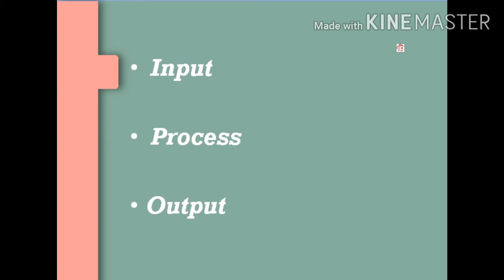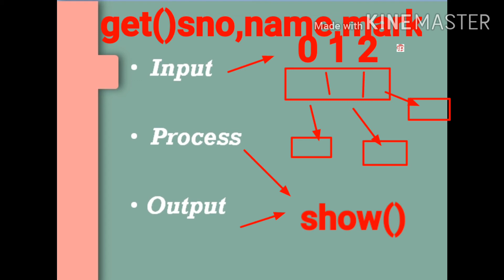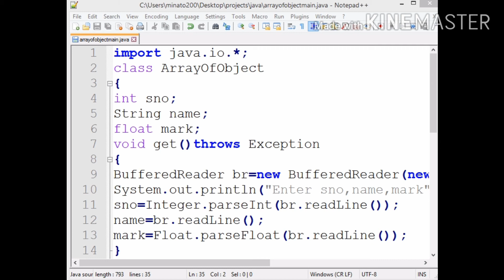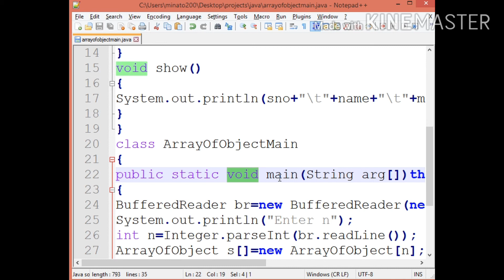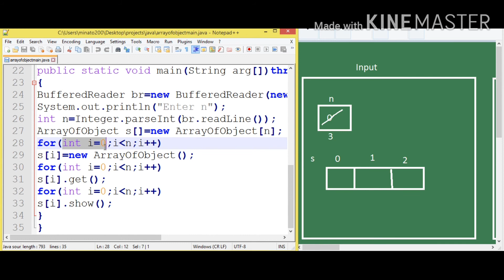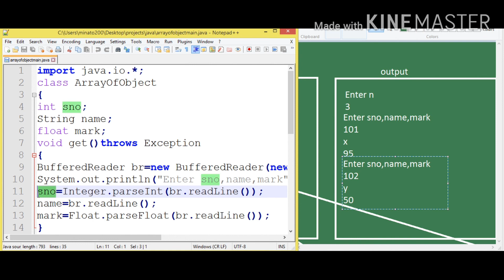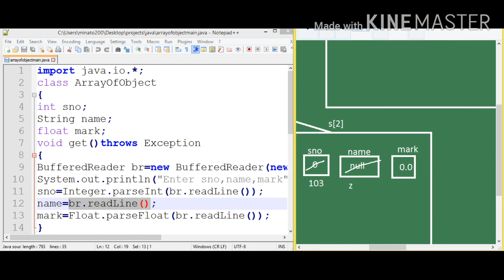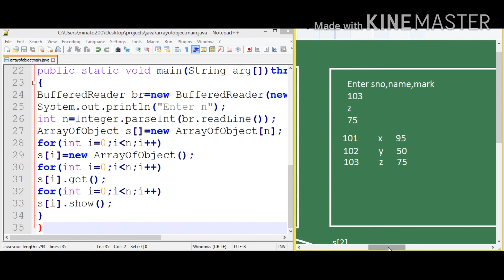Array of objects | java | Tamil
Array of objects is explained with an example java program in Tamil